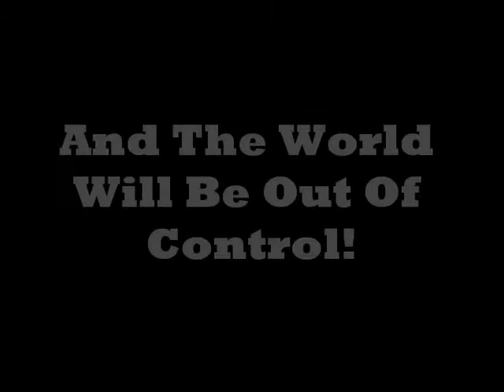Overtime (fake movie trailer)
This is a movie trailer me and my friends made for school, it's not a legit movie k ppl? It's really stupid and retarded so don't judge!! And it's not related to hockey :(